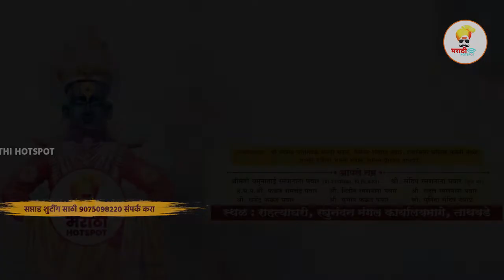Kailas Maharaj Pawar Omkar Jagtap अक्रूर महाराज साखरे यांच्या कथे मधील गायन 56